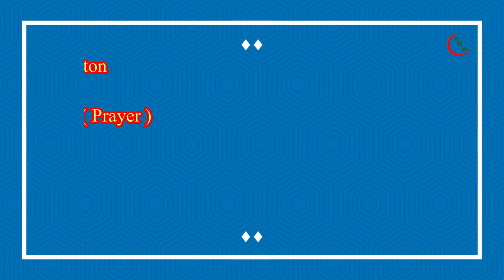Prophet Muhammad ( P.B.U.H ) Character Blew Me Away ᴴᴰ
A special THANK YOU to sister Aisha for featuring her revert story on this channel. Please remember her in  your dua.

We pray this channel brings a better understanding of Islam. Clears all the misconceptions people have about Islam and InshaAllah brings all of us more closer together.

This channel respects all religions. We pray that all humans live in peace and harmony with each other ameen.

If you would like to share your revert/convert video or audio on this channel. Could you please get in touch by the email below, thank you.